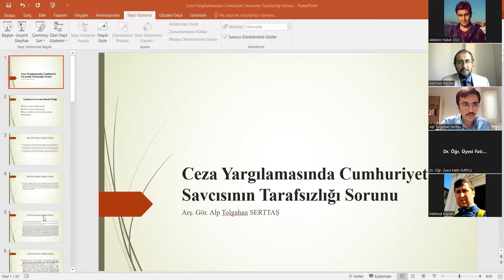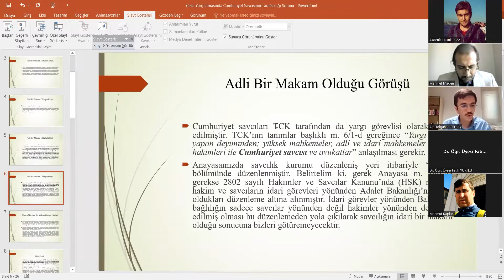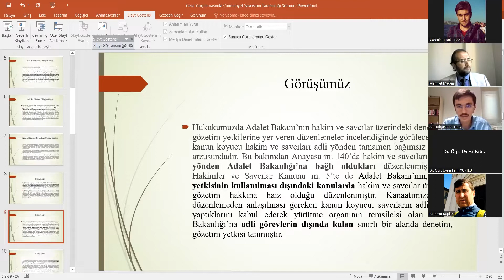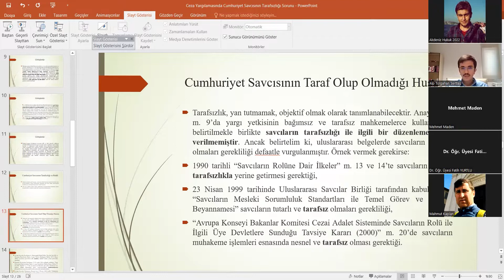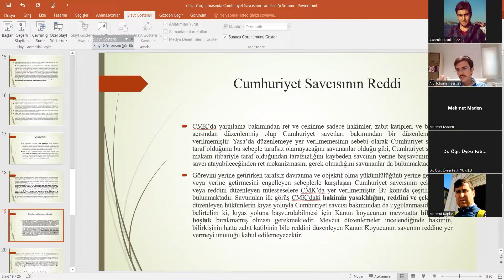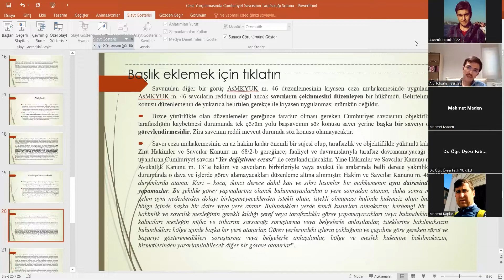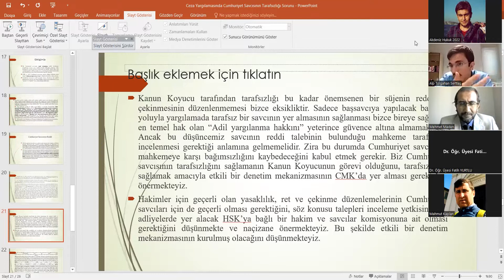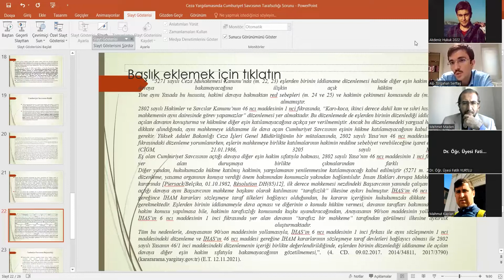Uluslararası Akdeniz Hukuk Kongresi 2022 - Çevrim İçi 36. Oturum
Oturum Başkanı:
Doç. Dr. Mehmet Maden (İstanbul Üniversitesi Hukuk Fakültesi)

Konuşmacılar:
1. Dr. Öğr. Üyesi Mahmut Kaplan (Akdeniz Üniversitesi Hukuk Fakültesi)
İtiraz Kanun Yolunda Aleyhe Değiştirme Yasağı Sorunu

2. Dr. Öğr. Üyesi Fatih Yurtlu (Alanya Alaaddin Keykubat Üniversitesi İktisadi, İdari ve Sosyal Bilimler Fakültesi)
Soruşturma Evresinde Görev Yapan Hâkimin Aynı İşte Kovuşturma Evresinde Görev Yapmasının Hâkimin Tarafsızlığı Bakımından Değerlendirilmesi

3. Arş. Gör. Alp Tolgahan Serttaş (Akdeniz Üniversitesi Hukuk Fakültesi)
Ceza Yargılamasında Cumhuriyet Tarafsızlığı Sorunu

4. Arş. Gör. Özge Ceren Yavuz Kılıç (Necmettin Erbakan Üniversitesi Hukuk Fakültesi)
Akademik Personel Hakkında Ceza Soruşturması